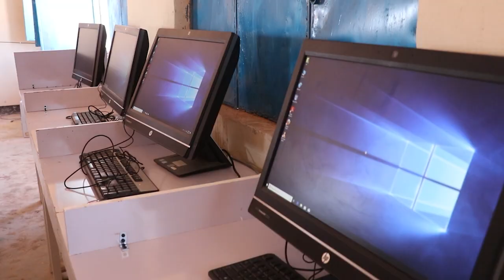Ololaha Aqoonkaan oo ku xidhey Laabka Computerada degmada Xudun ee gobolka Sool